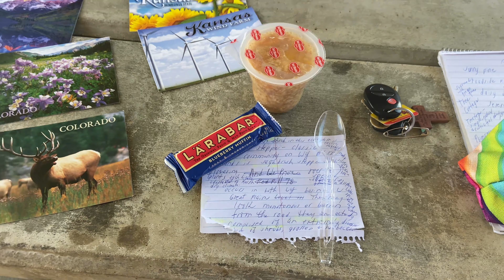sunsets, prairie dog show, perfect shade hangout, busy work, day & night life.. solo full time nomad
It is really hot here in Wyoming! I entertain myself with the Prairie dogs. It feels like a full blown nature show! I learn about sagebrush and enjoy stunning sunsets. Enjoy!

I am very passionate about this lifestyle and letting as many people as possible know how they can experience a serene and simple life. I appreciate you. If you don’t mind; please share this channel with your friends and family. You just might be the catalyst for change in someone else’s life

I posted a video daily during the end of August into Sept. to see the interest! It’s an experiment in ‘watch time’ and ‘views’ to see if posting everyday proves to be good in the way that you tube works to share a channel in other’s feeds. An important mission of mine is to get the word out to as many people as possible about how they too can enjoy a serene and simple life.. living life large. GO SEE DO mostly if not all for FREE!

They have been a tremendous help to continue sharing my journey with you as well as building this channel so others may benefit to also have a a serene and simple life! Though I am so grateful for the financial gifts; I’m just as grateful for your prayers and support of my channel. Thank you all! You have a piece in my cabin, and forever in my heart. Thank you.❤️

Check out the store! 5 different sayings to choose from on t-shirts, long sleeve tops, hoodies.. for adults, kids and even your doggies!  Forgot to mention- Tote bags too!!

1. Click on link above for red bubble
2. Click on ‘shop’
3. 150+ products open up
4. Click on the photos and sayings you like
5. Scroll down to click on link to see what items the saying and photo you chose are available to be printed on

My mail forwarding address for correspondence only: Linda M
         Say It Display It/ Serene and Simple Life
1530 PB Lane
          Wichita Falls, Texas 76302

1. blessings in your day..joy in the journey
 2. ‘babbling brook’
3. gratitude changes everything
4. Faith over fear
5. live in the moment .. saying overlaid on photo backgrounds taken with my I phone from all over the country..

30 messages in a deck comes with a display stand.. many different themed collections to choose from